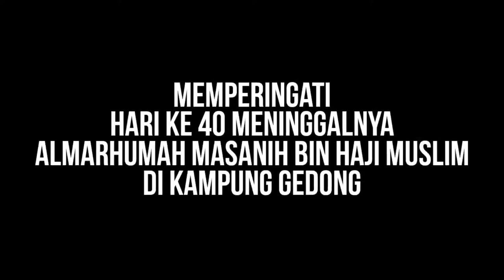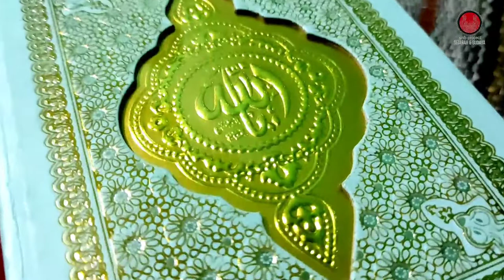TRADISI MASYARAKAT CONDET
salah satu tradisi masyarakat condet berkaitan dengan meninggal sanak famili
beginilah prosesnya.